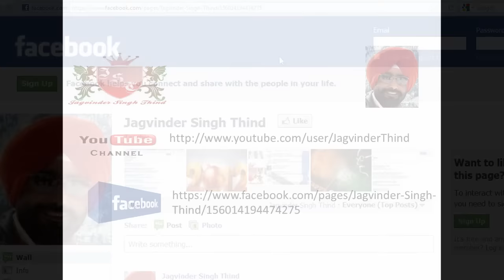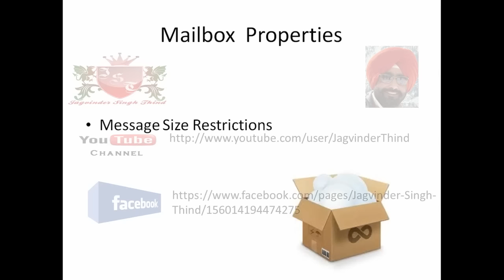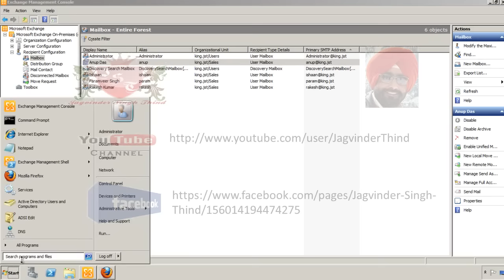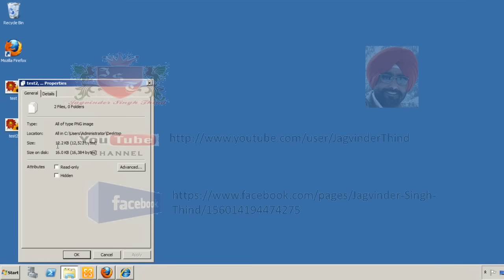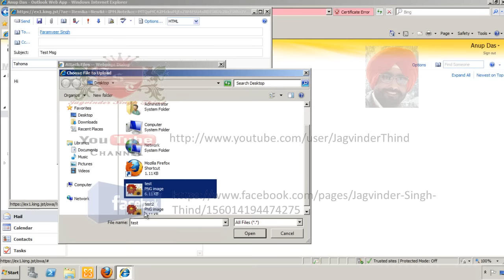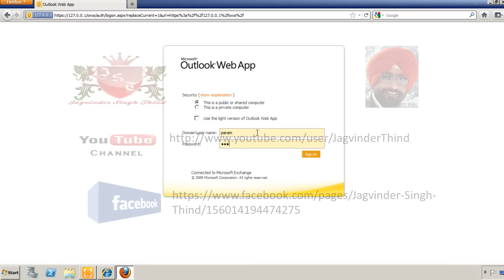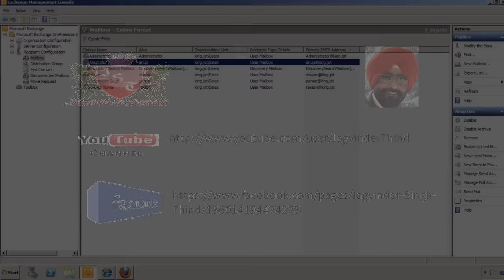✅ How to set size limits for messages in Exchange Server 2010 in Hindi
In this Video in Hindi Jagvinder Singh Thind shows how to configure Message Size Restriction in Exchange 2010 in hindi or How to set size limits for messages in Exchange Server 2010. Exchange 2010 Installation and Configuration in Hindi.